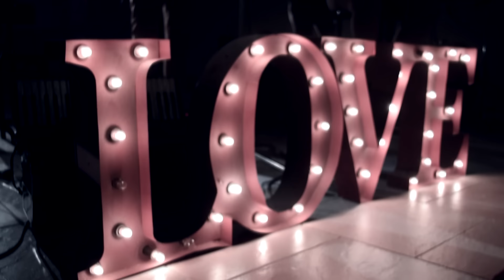Sergio Torres - Hoy Tengo Ganas de Ti / Tan Natural (En Vivo)